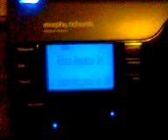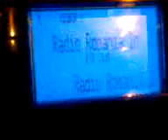Radio Romania International on DRM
Today ( November 25th, 2008) I have received Radio Romania International on DRM with my Morphy Richards DRM radio. Reception site is Coria del Río, Seville, Spain and the antenna is the telescopic one.

Frequency is 5895 Khz and transmitter site is in Norway.